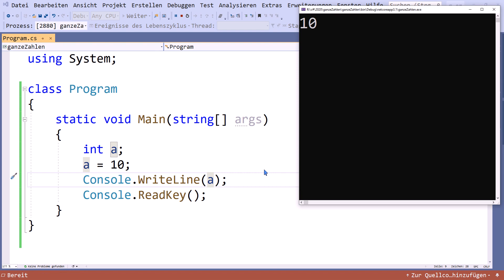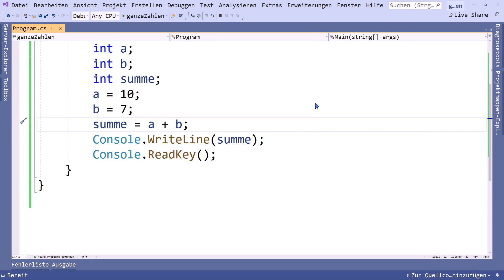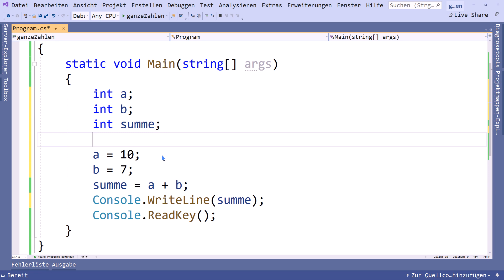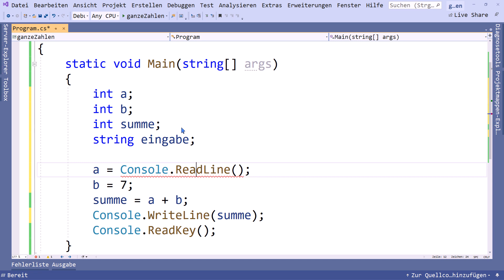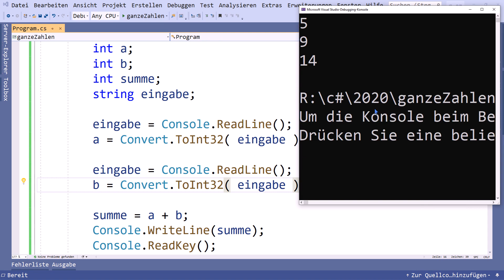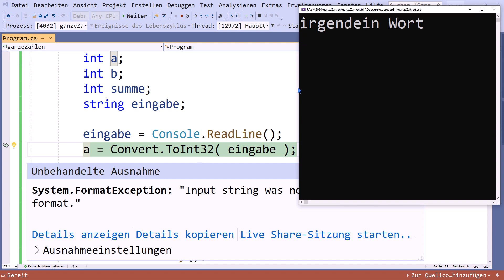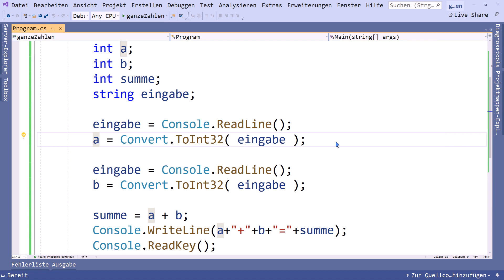03 - C# Ganzzahlige Variablen (int)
Der Variablentyp int für ganze Zahlen wird in diesem Video erklärt:
Wie man int Variablen deklariert, zuweist, damit rechnet und vom Benutzer einliest ist alles dabei.

00:00 Einführung
00:35 Datentyp int und anlegen einer Variablen
00:57 Wertebereich
01:17 Zuweisung einer Konstanten und Ausgabe des Variablenwerts
02:06 Fehlermeldung: Nicht zugewiesene Variable
02:50 Warum man nicht mit Strings rechnet
03:53 Benutzereingabe von int-Werten
04:30 Konvertieren eines Strings in eine Zahl
08:10 Was passiert bei fehlerhaften Benutzereingaben